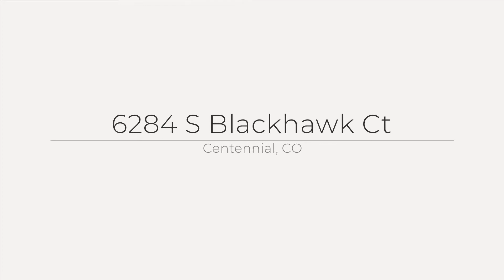SOLD: 6284 S Blackhawk Court, Centennial, CO 80111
Talk about the PERFECT location! Welcome home to this true hidden gem located within a serene sanctuary setting boarding the Cherry Creek State Park and Valley Country Club! This maintenance free, three bedroom, three bathroom and 3,374 SqFt ranch-style home features an open floorpan where you are greeted with gleaming wood floors, wall of windows featuring plantation shutters overlooking the lush open space full of wildlife giving a wonderful sense of peace and quietness. Kitchen offers a beautiful oversized granite dine-in island with cooktop, stainless appliances, double ovens, and an abundance of counter and cabinet space and breakfast nook with bench seat. Spend those Colorado winters relaxing in the naturally lit living room enjoying the triple-sided handsome fireplace that opens to a spacious dinning room that is currently being used as additional office space. Retreat to the master suite that continues to offer another wall of windows that overlook the open space with the same abundance of natural light from those beautiful plantation shutter style windows plus an oversized five-piece master bathroom en-suite with a large walk in closet. The main floor is complete with an additional bedroom and full bathroom. The finished garden level basement welcomes you with 9ft ceilings in the large great room giving plenty of space for an additional living room, game room or whatever you decide…the possibilities are endless! Basement also has an additional bedroom with walking closet and en-suite bathroom and additional storage space. Soak up those beautiful summer nights overlooking spectacular views from the oversized back Trex deck with plenty of space to entertain. What a fantastic opportunity to own and live in a quiet community with still having easy access to freeways and shopping centers.